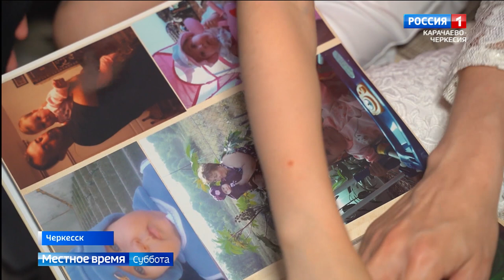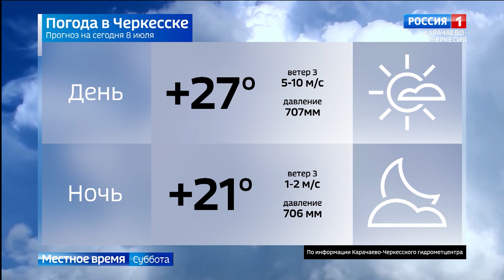Вести в субботу. Карачаево-Черкесия 08.07.2023